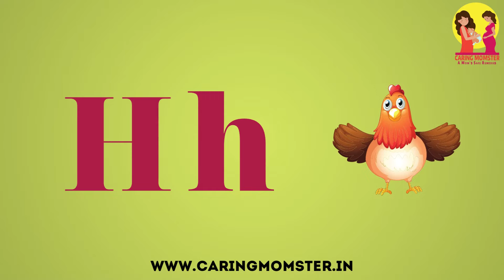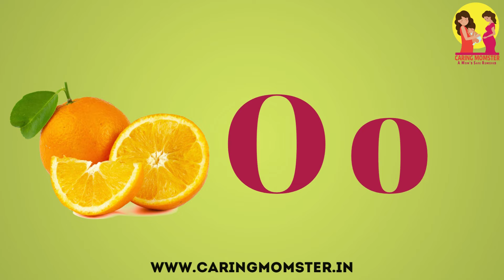ABC PHONICS-NURSERY RHYMES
Let's Learn Alphabets.
Images: Copy Right Free- Taken from Canva